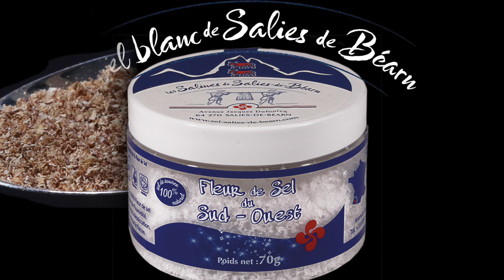Quiche aux blettes, lardons, fromage de chèvre et miel d'été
Bonjour,
Consommé  depuis la Rome Antique, la blette, aussi nommée bette, poirée, ou jotte, est une plante herbacée bisannuelle. Avec son goût plus fin et sucré que celui de l’épinard la blette est pauvre en calories, mais elle est riche en protéines, en potassium, phosphore, calcium et sodium. Donc excellente pour la santé.
Aussi, lorsque mes amies Annick et Marie-Luce mon proposé ces côtes de blettes fraîchement cueillies dans leur jardin, je n'est pas hésité une seconde à mitonner une savoureuse quiche.